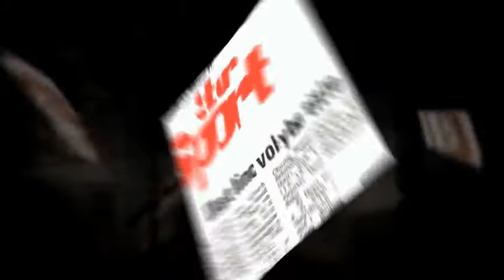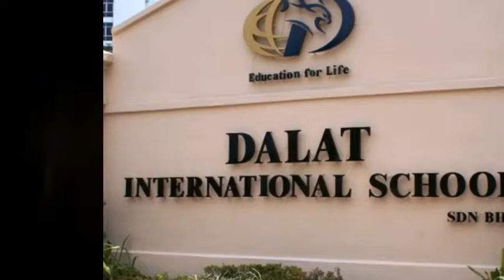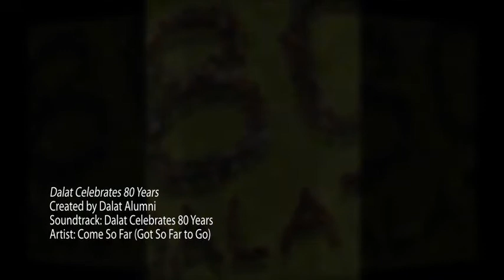Dalat's 80 Anniversary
A look back at 80 years of students at Dalat International School. This video was originally set to the song "Come so Far" from the movie Hairspray but couldn't get it on because of copyrights. This song will have to do.